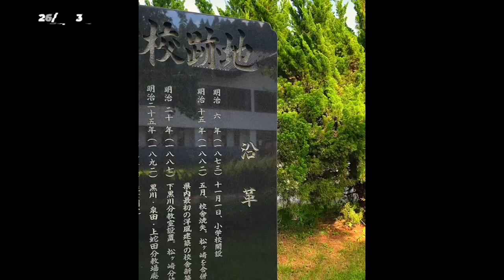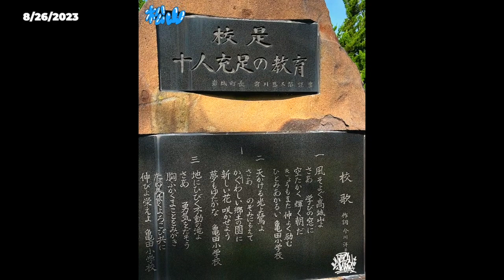[SP-404 SX & AKAI MPC LIVE ] "Today's Making The Beats" by Matsuyama - 2023/8/14 ~ 9/22